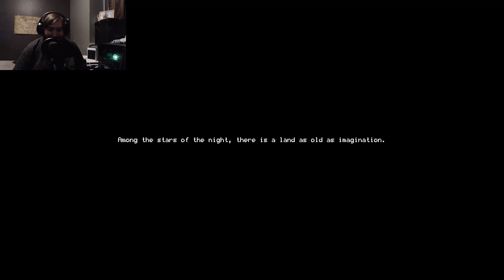"Tutorials and fun!" Moonlighter Ep. 1